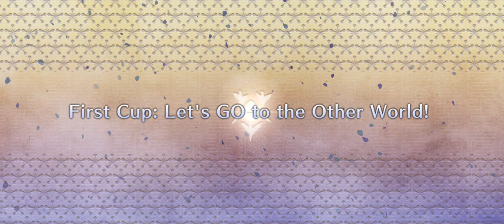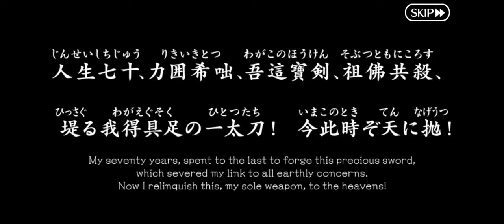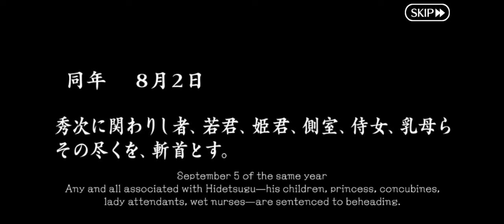Fate/Grand Order - GUDAGUDA New Yamataikoku (2024) | All Cutscenes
Illusionary Yamatai Continuum, Sakai - THE Great Tea Ceremony Battle - GUDAGUDA New Yamataikoku, The Man Who Returned from Hell

If you experience any de-sync, change your video quality to fix it (usually max quality)

Timestamps:

0:00:00 Prologue: The Man Who Returned from Hell
0:16:29 First Cup: Let's GO to the Other World!
0:36:57 Second Cup: Standby Cha-no-yu
0:58:23 Third Cup: Straight to Your Heart
1:22:04 Fourth Cup: Expecting Someone Who May or May Not Come
1:38:30 Fifth Cup: Shrine Maiden of Destruction
1:56:13 Sixth Cup: Decisive Battle! The Dark Battle of Sekigahara
2:18:07 Seventh Cup: Sword of a Wild Beast
2:46:46 Eighth Cup: Ancestral Beast
3:13:39 Ninth Cup: THE Great Tea Ceremony
3:42:14 Tenth Cup: Farewell to Nirai Kanai
4:02:00 Digression: GUDAGUDA Cha-no-yu Tale
4:10:47 Deciding the Strongest Tea Master in the Land of the Rising Sun!
4:21:27 Alter Returns
4:26:06 Iron Chef of Ochazuke
4:27:56 Cha-no-yu Without Honor and Humanity
4:32:30 Yamatai's Tea Mansion
4:36:29 A Guest from a Shooting Star
4:40:32 Expert and Expert
4:42:34 Great Day for GUDAGUDA Cha-no-yu